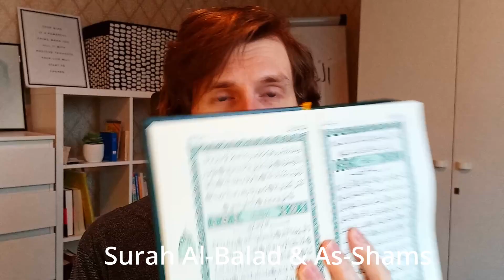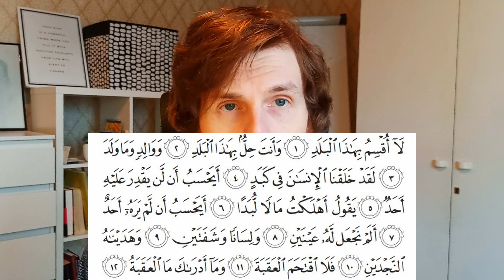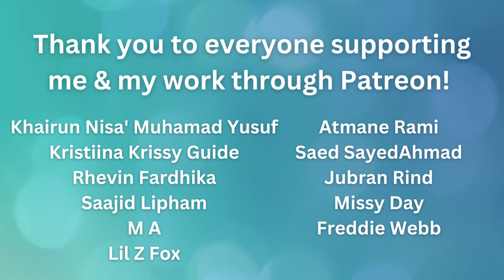One Page A Day Qur'an Reading Challenge | Day 13 + good company reminder